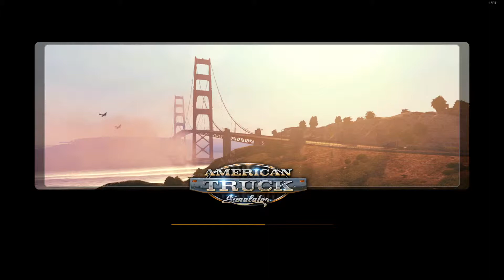Let's Play American Truck Simulator - 3rd Job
Took a delivery of car parts from Los Angeles to San Diego!